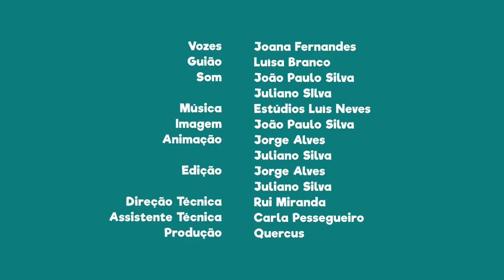FNT09E07 - PN do SW Alentejano e Costa Vicentina: ave que só caça depois do pôr-do-Sol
Sabias que nesta área protegida existe uma ave que só caça depois do pôr-do-Sol?